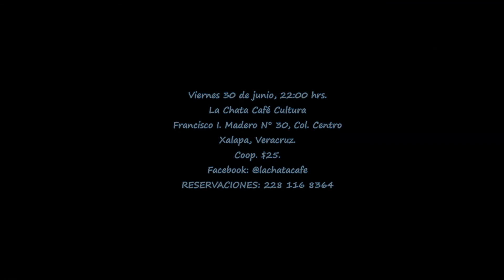La Chata presenta a ENLA/C Jazz Fusion.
ENLA/C Jazz Fusion en la última presentación del mes de junio.

La cita es el próximo viernes 30 de junio en punto de las 22:00 p.m.en La Chata Café Cultura: Francisco I. Madero N° 30, Col. Centro, a unos pasos de Xallitic.

* Cooperación de $25.

** Mucho agradeceremos el que puedan compartir este evento entre sus contactos, de tal modo que mucha más gente se entere del mismo.

¡¡¡LOS ESPERAMOS!!!